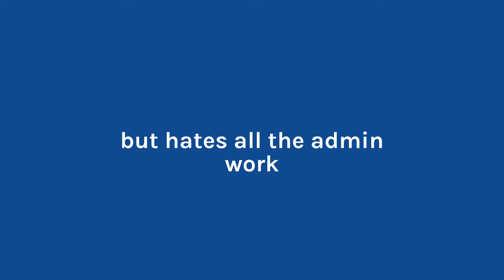Explainer for how small business owners benefit from Off/Source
We use a business owner to explain the small differences in working with a virtual assistant and how it help her